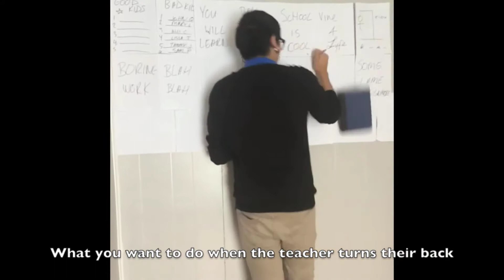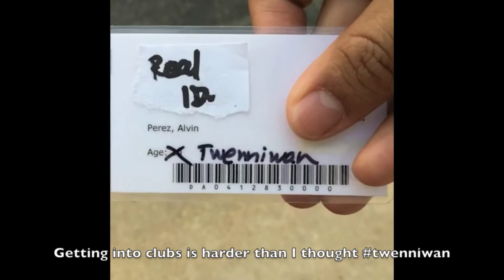Best of Alvin Perez Vine Compilation!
Click this, I'll give you a revine if you do!

What's up everyone! Thanks for tuning in to today's video! Today, I show you guys a compilation of some of the funniest vines I've made. If you've made it down here and you're reading this, hit that "like" button; I'll love you forever.